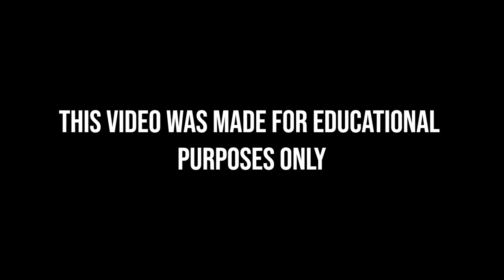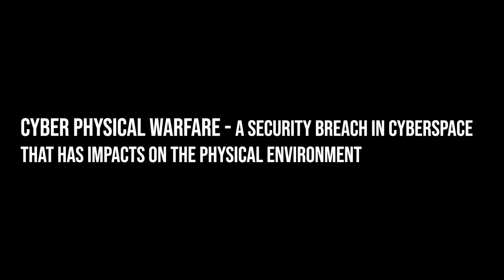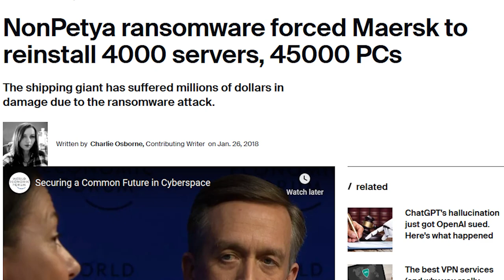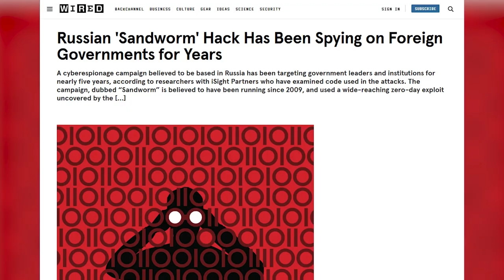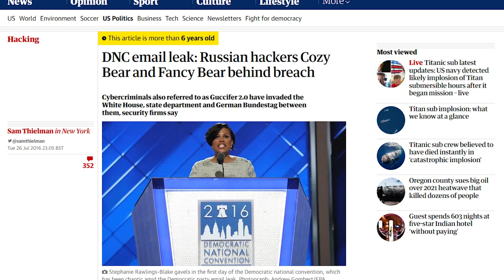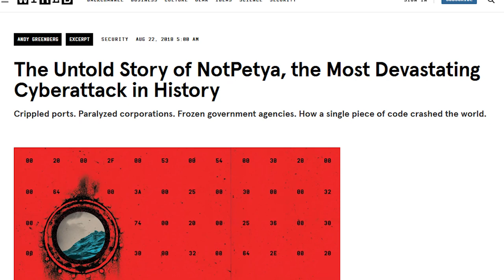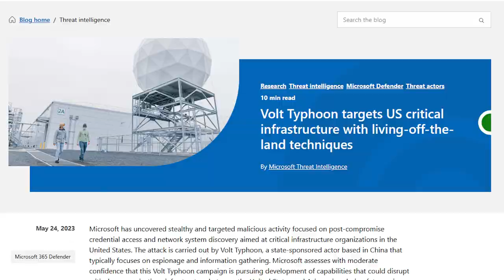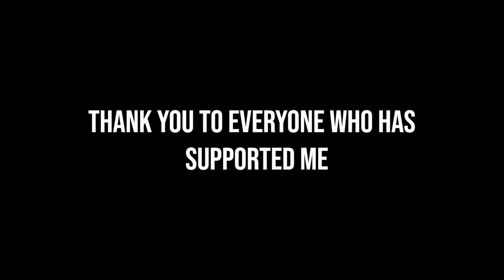The Absurd History of Cyber Warfare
In this video I deep dive into the history of cyber warfare and give an overview of the entire history a few countries most notable hacks.